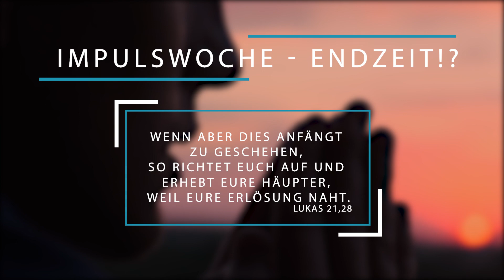Corona - Zwischen Panik und Naherwartung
Uns haben in den letzen Tagen eine Reihe an Fragen unserer Schüler erreicht, welche das Thema Endzeitprophetie betreffen. Wir werden in den nächsten 7 Tagen jeden Tag einen digitalen Impuls mit unterschiedlichen Sprechern veröffentlichen und hoffen euch bei eurer täglichen Gebets- und Andachtszeit unterstützen zu können.